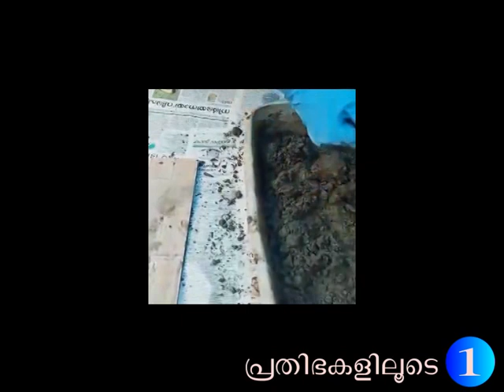ST.Thomas HS Anickadu | Prathibhakaliloode Episode 1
In This Video We Can Learn How To Make Garden Pots By Don Jossy Of STD 8

Anickadu St. Thomas HS ന്റെ പുതു വർഷ സമ്മാനം.🌹 കുട്ടികളിലെ പാഠ്യേതര കഴിവുകൾ കണ്ടെത്തുന്ന "പ്രതിഭകളിലൂടെ" എന്ന പരിപാടി  ST. Thomas HS Anickadu എന്ന  നമ്മുടെ YouTube ചാനലിലൂടെ കുട്ടികൾക്കായി സമർപ്പിക്കുന്നു.